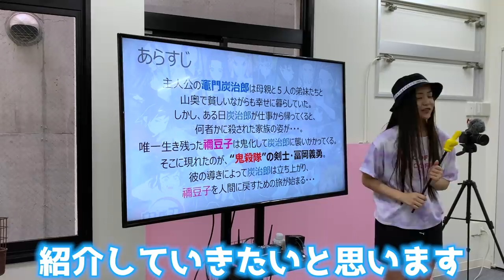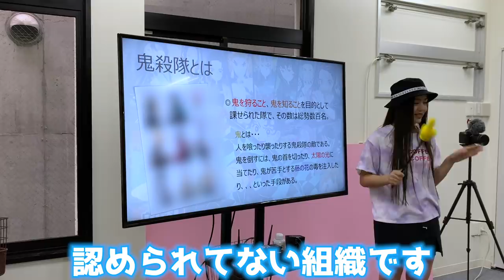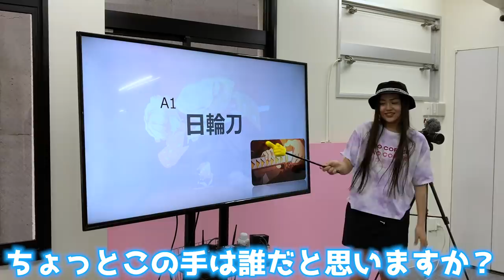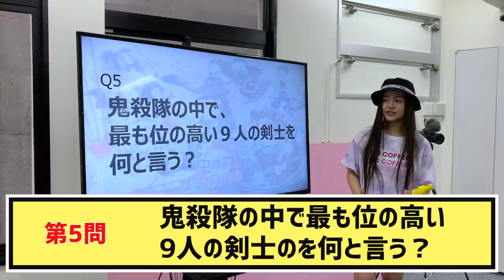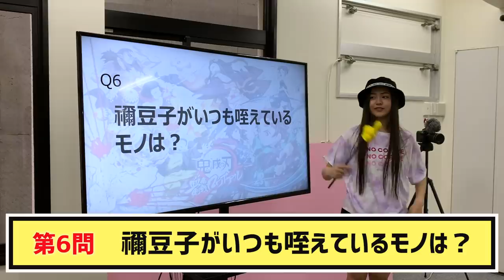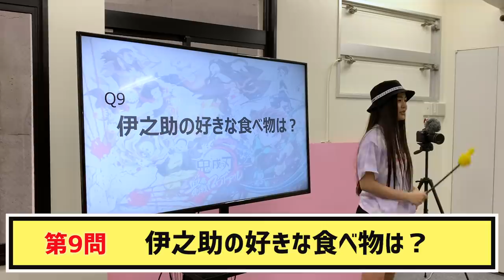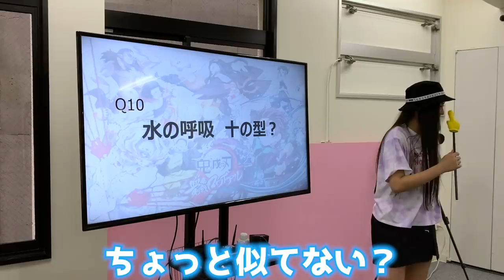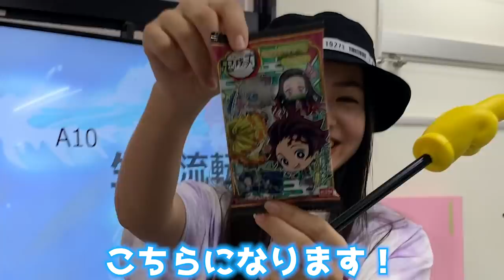【鬼滅の刃】鬼滅の刃クイズをしたら鬼滅愛が溢れすぎたwww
☀️夏の9日間毎日配信7日目☀️

鬼滅の刃クイズをしてみたよ👹
みんなはゆな先生の出す問題に答えることできた？？😆
もし全問正解した子がいたら、「鬼滅マスター」の称号を与えよう👏💓

【SNS】
🦄 PINK-latte TV公式🦄